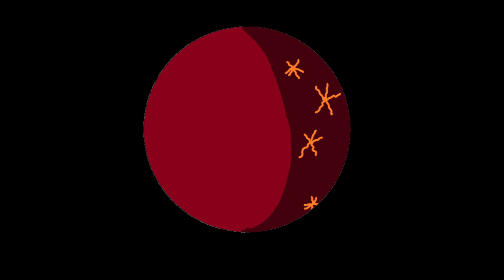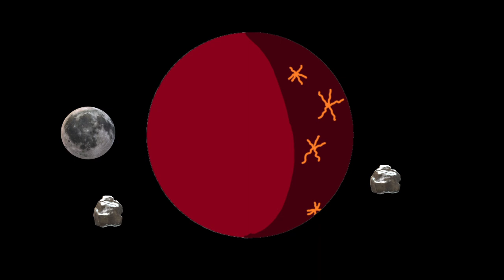How did the Earth formed?